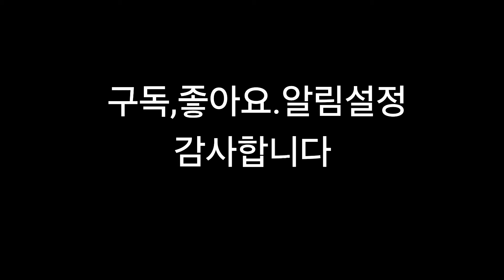이안의 분석영상'황영웅-여자의일생'(편집본)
황영웅 매주 월요일9시에 라이브방송 합니다